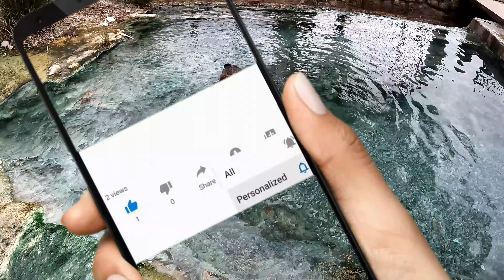Natural Hot Springs to calm the mind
, bikini swim👚 fishing with filitsa